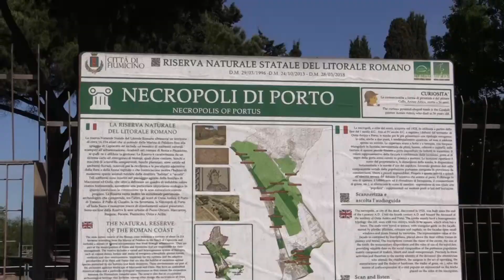necropoli di porto isola sacra